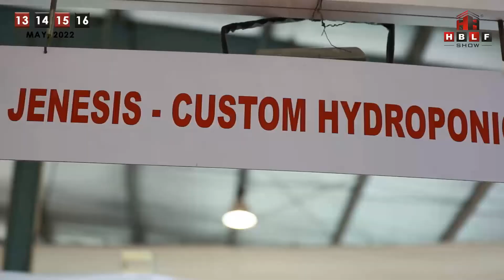Here is a few Glimpses of the "JENESIS" stall in the HBLF Show May 2022 Exhibition!!